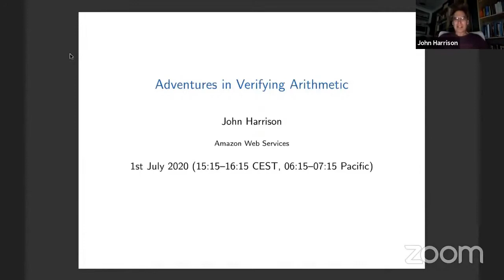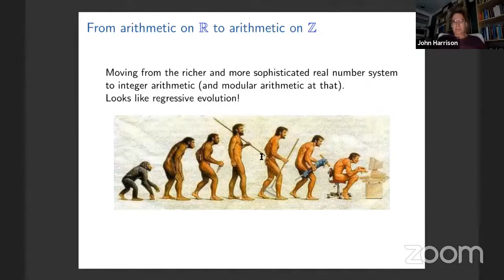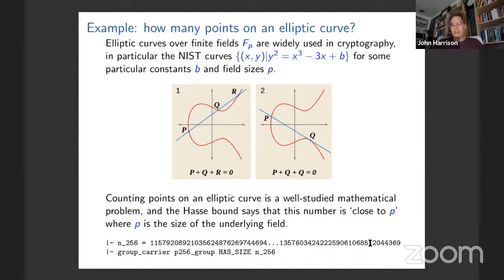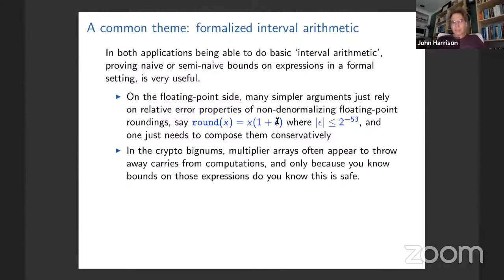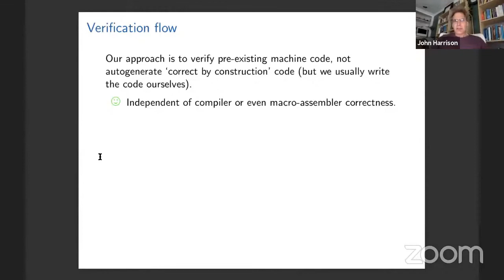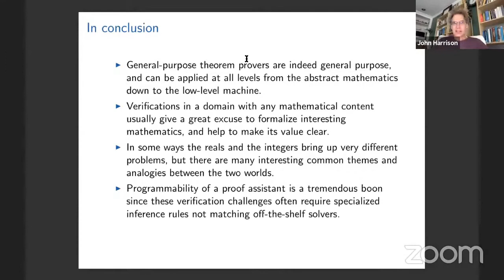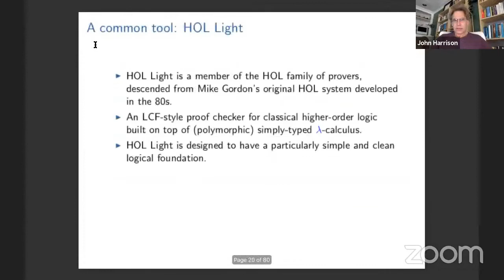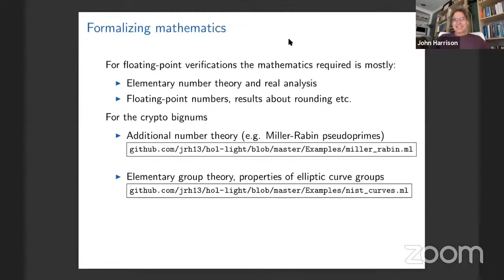John Harrison: Adventures in Verifying Arithmetic (IJCAR A)